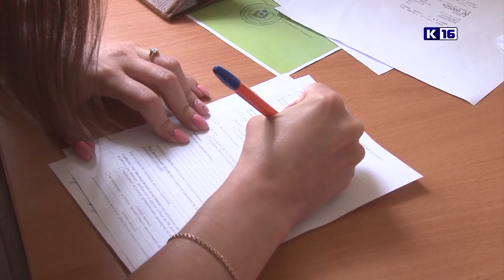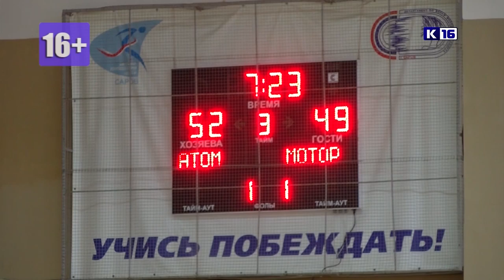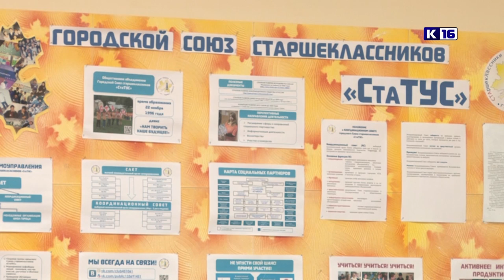Новости Сарова 26.09.2019